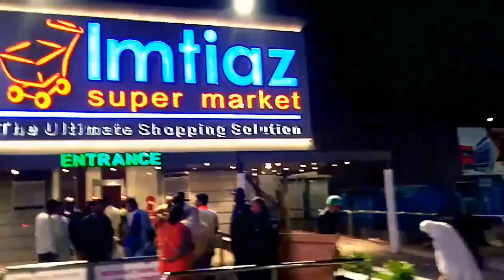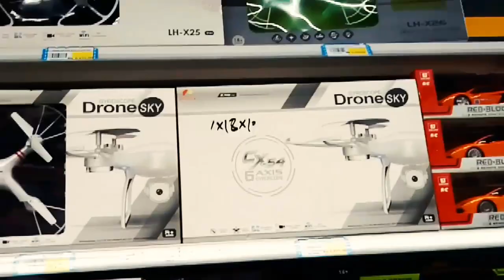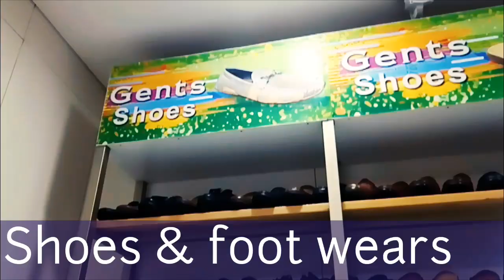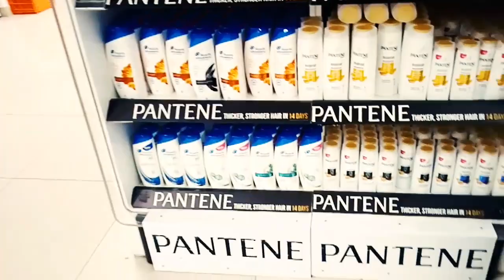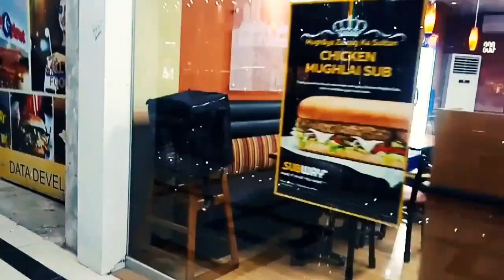Misaq ul Mall | Imtiaz Shopping Mall Vlog .one of the big shopping mall in Faisalabad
Misaq ul Mall | Imtiaz Shopping Mall Vlog .one of the big  shopping mall in Faisalabad misaq ul mall nishatabad